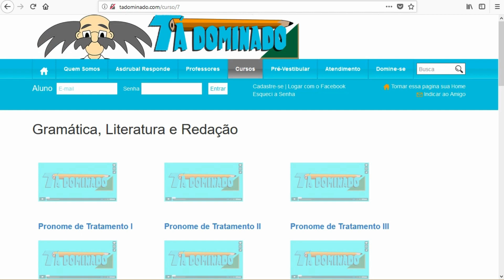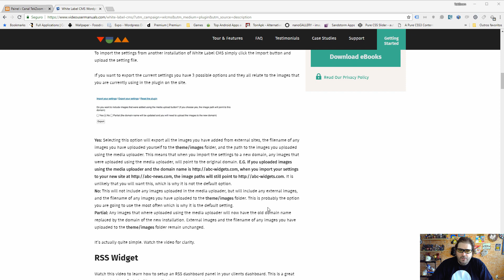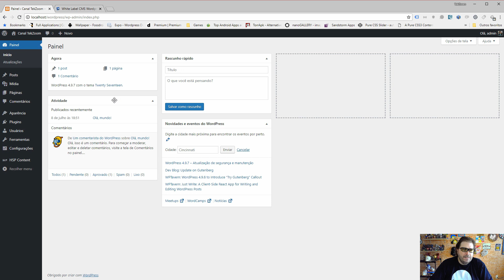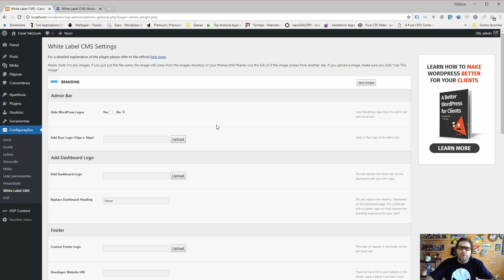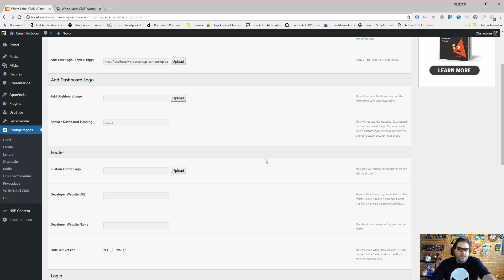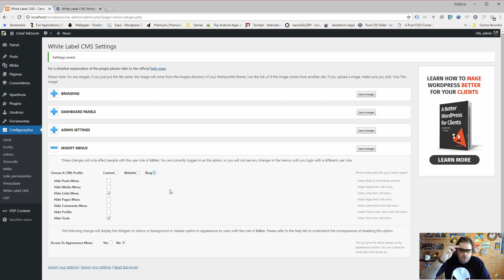Veja como personalizar a aparência da Administração do WordPress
Fala Teker! Neste vídeo mostramos como deixar a administração do WordPress completamente personalizada, sem logos ou links para o site oficial do WP. Esta é uma forma de criar um site com a aparência que desejar.

Acesse o TekZoom para baixar o Plugin White Label CMS e saber mais.

Participe sempre clicando nos links e deixando seus comentários.

▓▓▓▓▓ - MAIS INFORMAÇÕES NO TEKZOOM - ▓▓▓▓▓

▓▓▓▓▓ - FAÇA PARTE DO TEKZOOM - ▓▓▓▓▓

Todo o conteúdo mostrado neste vídeo é gratuito e pode ser baixado e utilizado por qualquer pessoa, sem o pagamento de qualquer tipo de taxa extra. Novas versões dos softwares podem sair sem qualquer tipo de aviso.